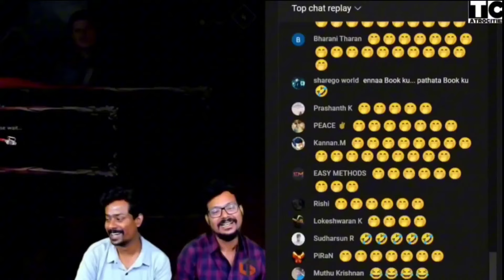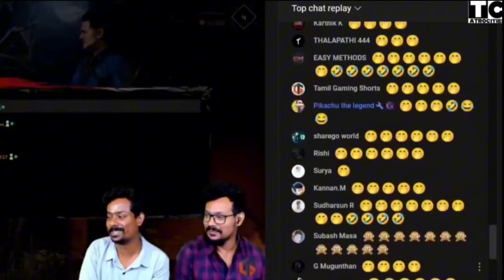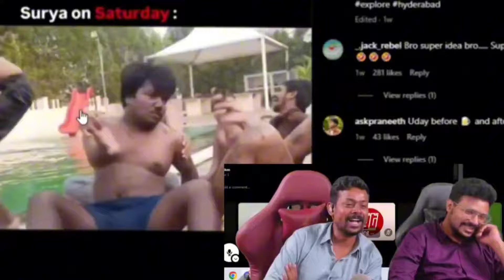Rage Rage Rage ‼️ Therindhavargal version 🌝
Nandhish bro
Ni8hawk bro